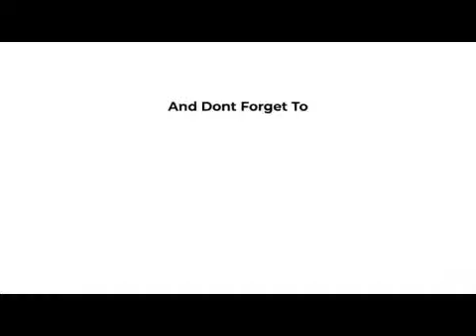TAKE OUT ORDER-MIX CHICKEN/ PANCIT SOTANGHON/ //By-MJeans Interino💚